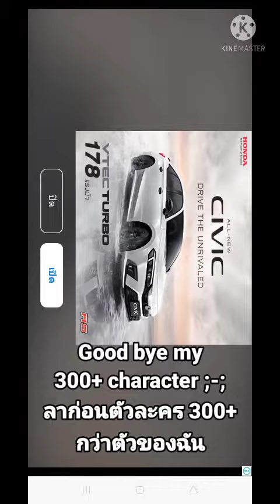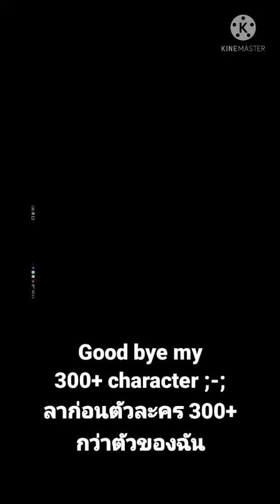I accidentally broke Multi Parallel